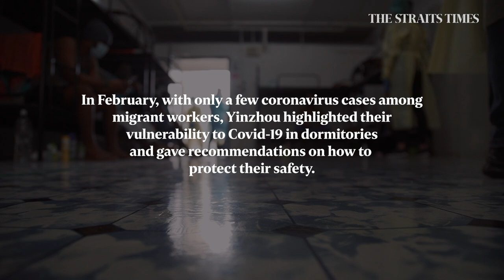Cai Yinzhou | Singaporean of the Year 2020 finalist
Cai Yinzhou, 30, flagged the need to keep migrant workers safe amid Covid-19 and helped ensure migrant workers got the support and assistance they needed amid the pandemic. Read the story

The Singaporean Of The Year award is in its sixth edition and the presenting sponsor for the 2020 award is UBS. Other partners include Millennium Hotels and Resorts, and Singapore Airlines.